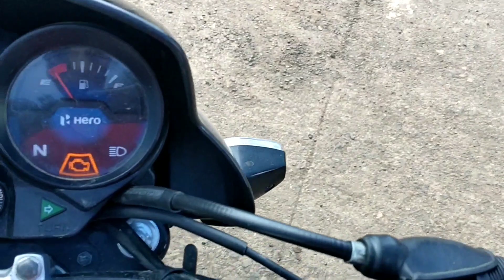rajkumar Singh vlogs❤️❤️❤️ Amrit Singh Amarkantak, 🥰💯🌹